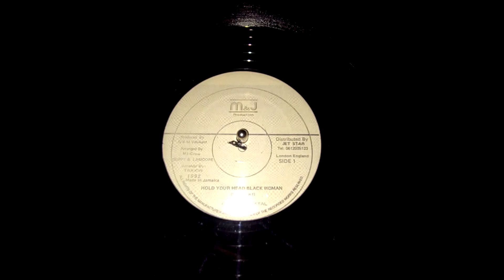Conrad Crystal - Hold Your Head Black Woman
12" Single by Conrad Crystal (1992)
Obscure Reggae